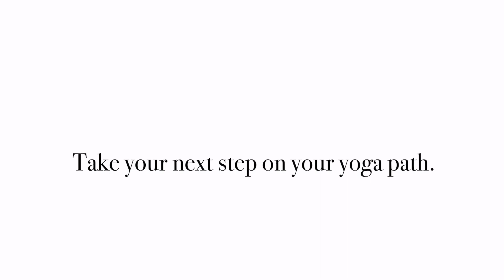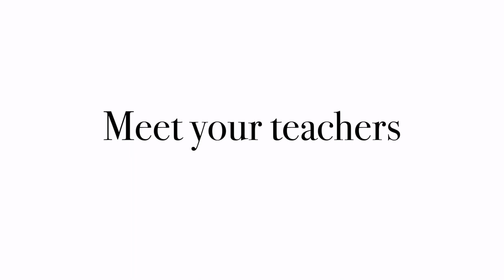Yoga Teacher Training in Armenia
200 HOUR ALIGNMENT BASED HATHA YOGA TEACHER TRAINING COURSE (Yoga Alliance Certified)

ACQUIRE STRONG FOUNDATIONS OF ANCIENT WISDOM ADAPTED TO THE MODERN WORLD

-Asana (Yoga Postures)
-Assists and Modifications
-Yogic Philosophy and Meditation
-Anatomy and Physiology
-Pranayama (Breathing Techniques)
-Teaching Methodology
-Sanksrit
-Professional Development

WHAT IS SPECIAL ABOUT THIS YogaTTC?

-Our lead instructor is Master at Yoga who studied with his holiness the Dalai Lama & under the Krishnamacharya lineage.
-Personal Attention - we limit class sizes to ensure a deeper experience.
-Internship opportunity - gain support, confidence, and experience.
-We represent traditional teaching adapted to the modern world.
-We serve locally sourced food.
-Reasonable and competitive price.
-An intensive program designed with your busy lifestyle and for every level.
-We take you to magnificent Armenia; a country with a rich vibrant culture, strong energy points, and UNESCO world heritage sites.